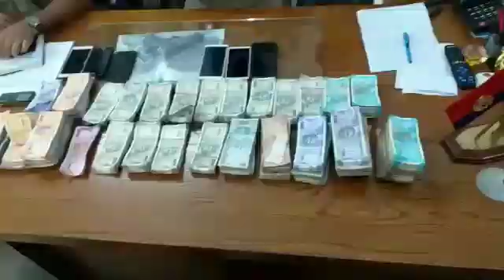Breaking news : सहरसा पुलिस को मिली बड़ी सफलता, लूट की राशि सहित चार गिरफ्तार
कोसी टाइम्स
Kosi Times